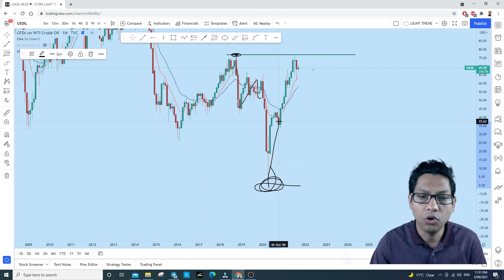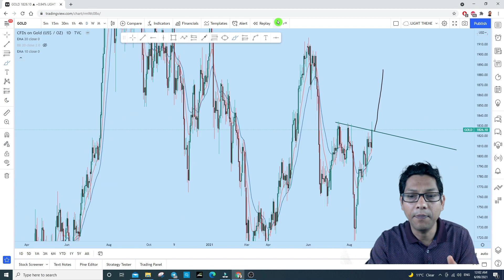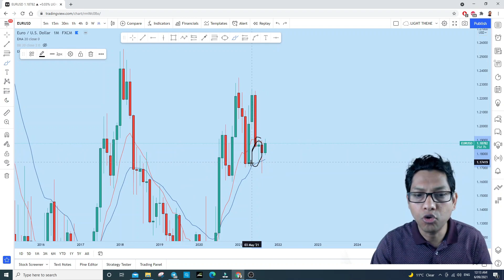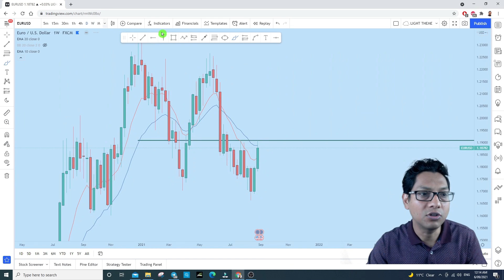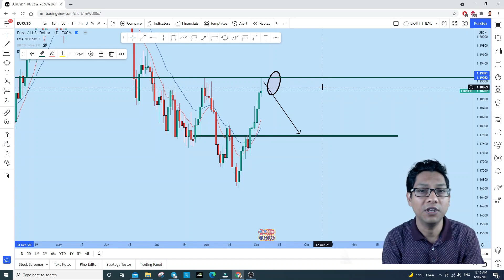Weekly Forex Forecast 6th - 10th Sep 2021 [🎯GOLD,EURUSD,USOIL,EURAUD]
In this video, I have given a clear analysis of the weekly trade forecast for EURUSD, GOLD, USOIL & EURAUD based price action trading system. Based on multi-timeframe analysis. Either you are a day trader, swing trader, or scalper this technical analysis will provide you a solid foundation with direction bias. For XAUUSD this week is likely to rise and for XTIUSD also we may see a rise this week as the previous week has seen a bullish engulfing pattern on the weekly timeframe. EURUSD is likely to drop as we have seen it has already reached to weekly high. For EURAUD likely to rise as to long term trend to continue.